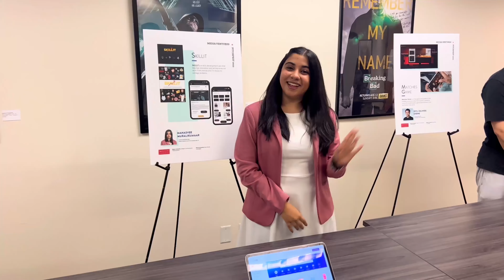Media Ventures at PitchFest in Los Angeles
PitchFest is the final part of our Media Ventures program, where our MS students present their projects to a panel of industry experts in Los Angeles.

“Pitchfest provides our students the rare opportunity to show their best work to major industry executives who generously offer feedback and guidance as our students take their next professional steps,” Cathy Perron said, a professor emerita of film and television who created the MS in Media Ventures program in 2009. “These presentations have led to many jobs for our alums in innovative media companies.”

Filmed and edited by Jouman Barakat (COM'22).